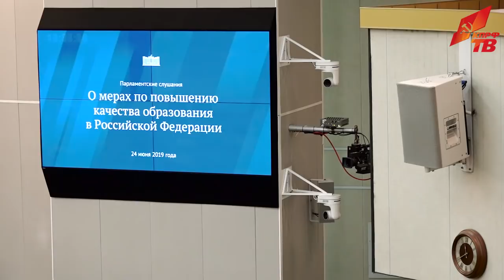Смолин на больших парламентских слушаниях в Госдуме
24 июня первый заместитель Председателя Комитета ГД по образованию и науке О.Н. Смолин выступил на больших парламентских слушаниях в Госдуме, проводившихся по теме: «О мерах по повышению качества образования в Российской Федерации».